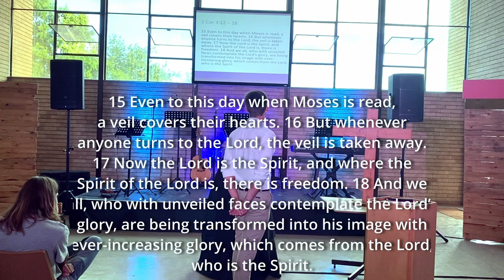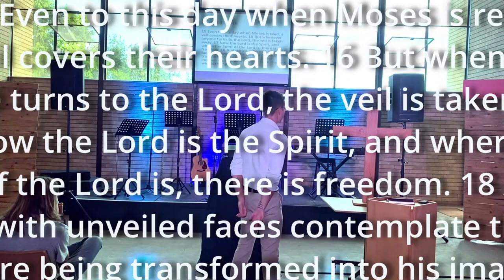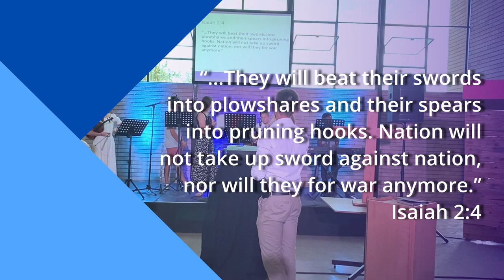Removing The Veil | Gerhard Meyer | 27 February 2022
This week Gerhard shares with us how we should go about reading scripture without our personal biases clouding our judgement or becoming the core of our interpretation. We should rather focus on placing God in the center of our reading and hear what He wants to tell us rather than focus on what we want to hear.